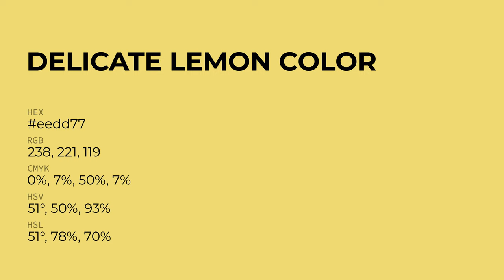Delicate Lemon color eedd77 hex Cool Yellow color eedd77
What color is Delicate Lemon ? eedd77 hex, Cool Yellow color eedd77

Hex eedd77 Color Code is also known as Delicate Lemon color

Hex eedd77 Color code in RGB color code model is created after adding 93.33% red color, 86.67% green color and 46.67% blue color.
Hex eedd77 Color code in CMYK color (process color) code model is generated after subtraction of 0% cyan, 07% magenta, 5% yellow, 07% black.